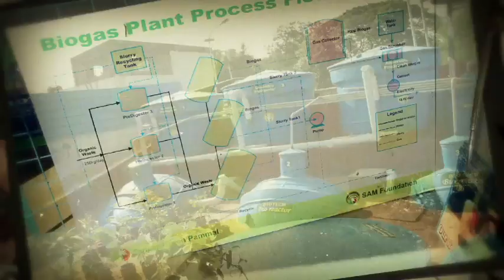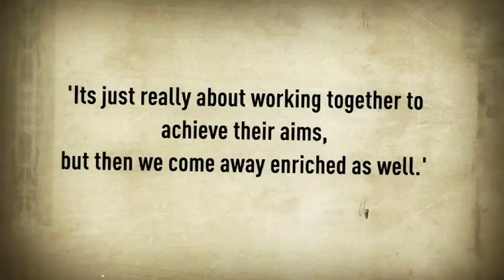EWB volunteers share their experiences working in developing communities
EWB volunteers share their experiences volunteering in countries in South Asia and South East Asia. These volunteers have been working on technical projects across a variety of thematic areas such as water, sanitation and hygiene, energy, appropriate technology and engineering education.